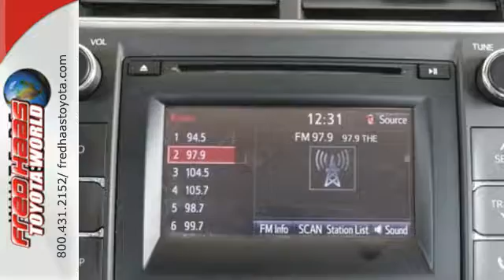Certified 2016 Toyota Camry Spring TX Katy, TX GU612710P - SOLD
Year: 2016
Make: Toyota
Model: Camry
Trim: 4dr Sdn I4 Auto LE
Engine: 4 Cyl. 2.5 L
Transmission: Automatic
Color: Blue
Mileage: 15541
Stock #: GU612710P
VIN: 4T1BF1FK4GU612710
Boasts 35 Highway MPG and 25 City MPG! Carfax One-Owner Vehicle. This Toyota Camry delivers a Regular Unleaded I-4 2.5 L/152 engine powering this Automatic transmission. Window Grid Antenna, Variable Intermittent Wipers, Valet Function.*This Toyota Camry Comes Equipped with These Options *Trunk Rear Cargo Access, Trip Computer, Strut Rear Suspension w/Coil Springs, Strut Front Suspension w/Coil Springs, Steel Spare Wheel, Sliding Front Center Armrest and Rear Center Armrest, Side Impact Beams, Remote Releases -Inc: Mechanical Cargo Access and Mechanical Fuel, Remote Keyless Entry w/Integrated Key Transmitter, 2 Door Curb/Courtesy, Illuminated Entry, Illuminated Ignition Switch and Panic Button, Rear Cupholder.*Toyota** Certification*Along with industry-leading heritage comes another advantage: an exceptional coverage policy. With a 12-month/12,000-mile Limited Comprehensive Warranty a 7-year/100,000-mile Limited Powertrain Warranty plus one full year of Roadside Assistance, honored at more than 1,400 Toyota dealers in the U.S. and Canada, we've got you covered. Each candidate for certification can be a current model year vehicle, up to and including 7-year old models, with 100,000 miles or less on the odometer.*Limited Lifetime Engine Warranty *Any Asian import vehicles with less the 100,000 miles on the odometer at point of sale and have been through service, or are 7 years old or newer qualify for a limited lifetime engine warranty.*Visit Us Today *For a hassle-free deal on this must-own Toyota Camry come see us at Fred Haas Toyota World, 20400 Interstate 45, Spring, TX 77373. Just minutes away!